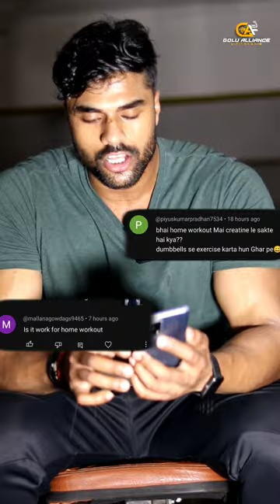Creatine Use In Home Workout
Iss Video Main Apko Bataya Gya Hai Ki Jo Log Home Workout Karte Hai Un Logo Ko Creatine Lena Chaiye...

Gym Accessories 👇👇👇

Gym Support

Knee Support

Knee Wraps

Wrist Grips

Elbow Support

Elbow Wraps

Massage Foam Roller

Nylon Tricep Straps

Ankle Straps

Resistance Band

Multivitamin Supplements 👇👇👇

Muscle tec --

Muscle Blaze --

Health Kart --

Big Muscle

Fish Oils 👇👇👇

Optimum Nutrition

Muscle Blaze

Health Kart Salmon --

Health Kart --

Protein Supplement 👇👇

Creatine Supplement 👇👇

thanks.